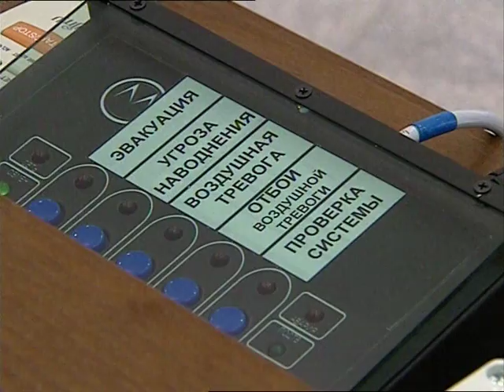Ростехнадзору деньги не нужны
Коллегия Счётной палаты под председательством Татьяны Голиковой рассмотрела результаты проверки использования бюджетных средств и федеральной собственности территориальными органами и подведомственными учреждениями Ростехнадзора.